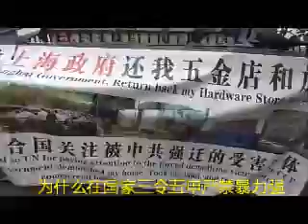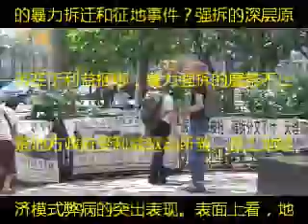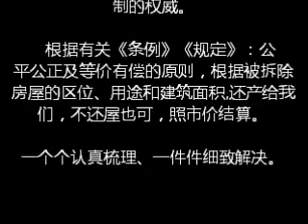韩正二面三刀对付习近平